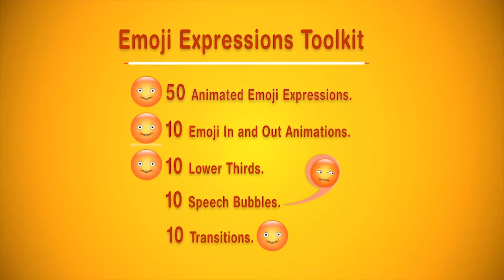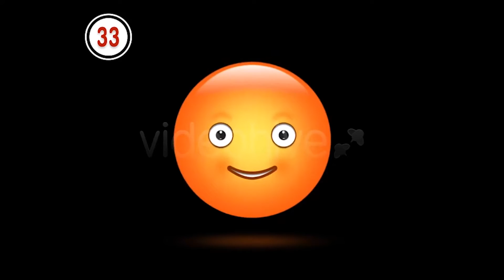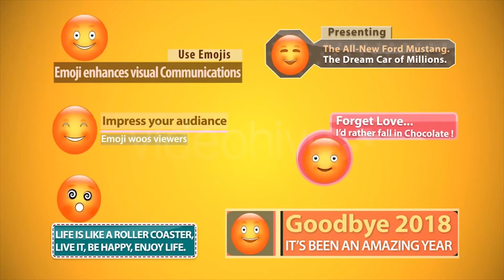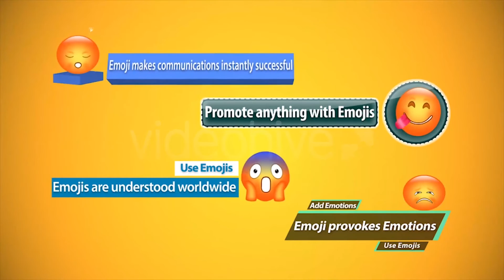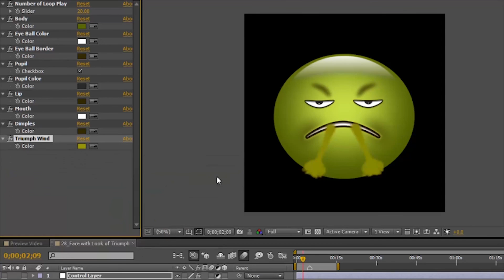Emoji Smiley Expressions Toolkit | After Effects Project Files - Videohive template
This is Animated Emoji Expressions Tookit What is inside this template ? 50 Animated Emoji Expressions. 10 Emoji in/out Animations. 10 Emotion Provoking Lower Thirds. 10 Emotion Provoking Speech Bubbles. 10 Emotion Provoking Transitions. Features: 100% After Effects. No Pre-rendered no Plug-in. Re-sizable up to any extent without losing quality All Emoji Animation is loopable. 29.97 fps. Easy to change color and replace Emojis. Very Fast Render. Video Tutorial is Included. Audio Track used in preview video can be downloaded here: Happy Puppy Comedy Soundtrack Footage used in preview video can be downloaded here Delicious Restaurant Tasty Dish Active Funny Dog Playing with Rug Kite Surfer Merry GO Round Candles in church Scary Pale Girl Crying Angry Businessman Outdoor Baby Portrait Man Typing Text message on Smartphone Emoji, also known as smiley is easy to understand around the world, from border to border and from culture to culture , therefore You can use it to promote any product or services. So add emotions to your scene and impress your viewers. use this Emoji facial expression and make your communication instantly successful. You can use it with lower third, titles, for product or service promotion, gif image, wedding or broadcast video overlay, transitions, avatar, message communication etc. This is such a powerful toolkit that its’ usages are limitless, Just use your creativity to come up with different ways of using the animated Emojis and impress your viewers. So start engaging your audiences by adding emotions to your scene. Use this Emoji expressions toolkit and make your communications instantly successful! Name of all Animated Emoji Expressions: Face with Stuck-out Tongue & Winking Eyes, Laughing Face with Teeth, Smiling Grinning Face, Savoring a Delicious food with Open Eyes, Face with Stuckout Tongue & Open Eyes, Savouring a Delicious Food with Smiling Eyes, Stuckout Tongue & Tighty-Closed Eyes, Face with Laughing Without Teeth, Nodding with Smiling Mouth, Smiling Face with Halo, Smiling Face with Horns, Smiling Face with Sunglasses, Smiling Face with Tears of Joy, Smiling Face with Heart Shaped Eyes, Smiling with Open Mouth & Open Eyes, Smiling with Open Mouth & Smiling Eyes, Smiling with Open Mouth & Tighty Closed , Face with Sweet Smile, White Smiling Face, Winking Face, Throwing a Kiss with Closed Eyes, Throwing a Kiss with Open Eyes, Throwing a Kiss with Smiling Eyes, Throwing a Long Kiss with Closed Eyes, Throwing a Long Kiss with Smiling Eyes, Confuse Face, Dizzy Face, Face with Look of Triumph, Flushed Face, It Wasn’t Me, Pensive Face, Persevering Face, Relived Face, Sleeping Face, Smirking Face, Unamused Face, Yawning Face, Angry Face, Angry Face with Red Eyes, Crying Face with Crying Eyes, Crying Face with Open Eyes, Disappointing Face, Face Screaming in Fear, Face with Loudly Crying, Fearful Face, Grimacing Face, Grimacing Face with Smiling Eyes, IMP Angry Face, Pouting Angry Face, Sad Face

 Last Update 4 January 16 Created 30 June 15 After Effects Version CC 2014, CC, CS6, CS5.5, CS5 Files Included After Effects Project Files Resolution Resizable File Size 11.6MB Tags broadcast, call out, cartoon, character, element, emoji, expressions, face, icon, lower third, message, overlay, smiley, speech bubble, title

download Emoji Smiley Expressions Toolkit | After Effects Project Files - Videohive template